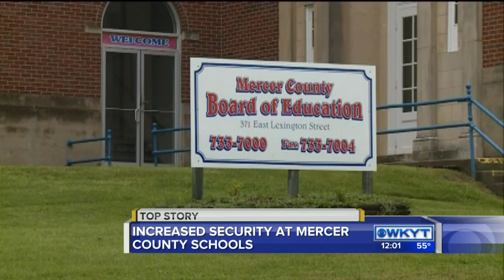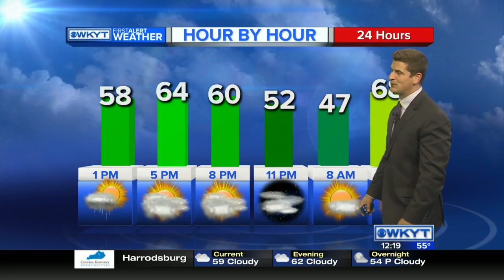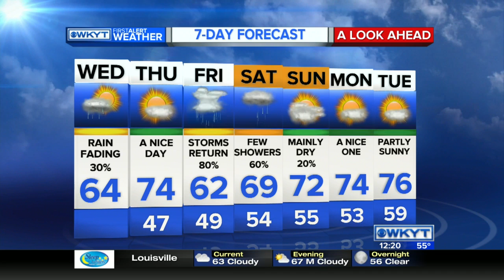WKYT News at Noon Wednesday, May 18, 2016